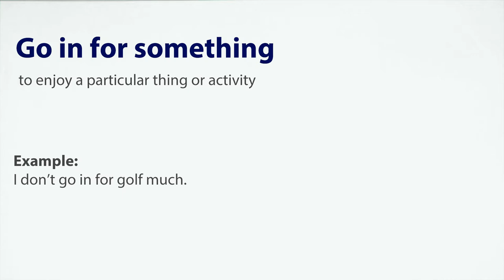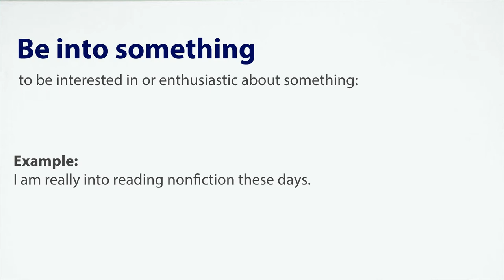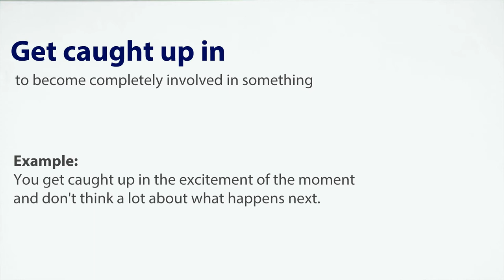Learn English Phrases - Episode 2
Learn English Phrases: go in for, be into, get caught up in, get a kick out of

TOEFL preparation course. Practice 1000+ TOEFL practice questions. TOEFL listening, TOEFL speaking, TOEFL reading, and TOEFL writing practices.